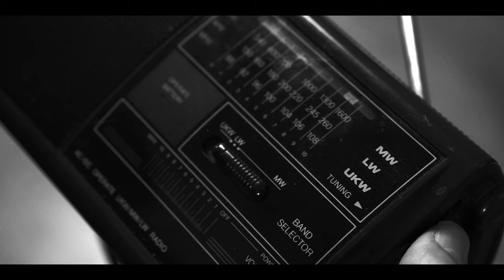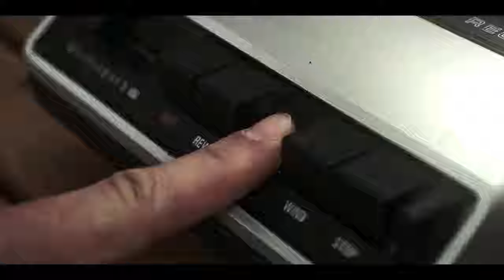Grief - Short Film